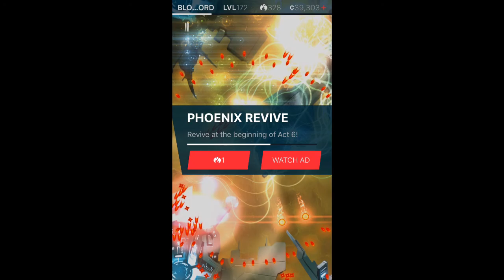Phoenix 2 - Frame Perfect Failure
Even in editing, I can't tell how many frames apart our deaths were.